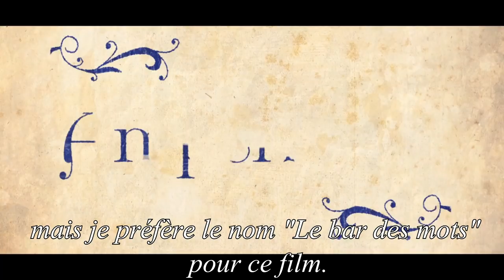[CINETUBE 2017] "Bar of Words" de Ilona G. / Ampersand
Dans cette vidéo,  Ilona Gérard  du Collège Françoise Dolto à Pacé   nous donne son avis sur le court-métrage Ampersand de Charlotte Dewulf, qu'elle a découvert à l'occasion du festival Court Métrange.

Pour l'encourager, n'hésites pas à laisser un pouce bleu !

CINETUBE c’est quoi ?

Chaque année, le festival Court Métrange invite un public scolaire à assister à des séances de court-métrages insolites et fantastiques. A l’issu de ses séances, les élèves sont invités s’ils le souhaitent à rédiger une critique sur l’un des films vus, il s’agit du concours « Critiques sur Court ». En 2017, nous avons décidé de mettre en place ce concours à la façon YouTubeur, en vidéo, avec le concours CinéTube ! Vous allez donc découvrir en vidéo l’avis de ces élèves sur l’un des court-métrage vus pendant le festival ! Un gagnant sera désigné le 31 janvier 2018. Vous pouvez voter pour votre court-métrage préféré en mettant un pouce bleu !